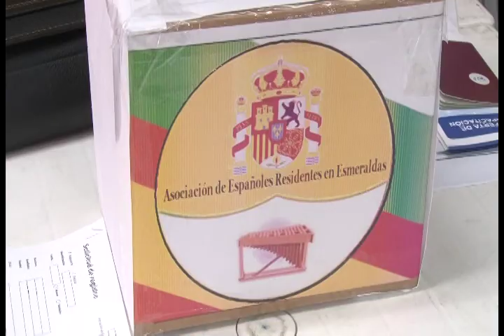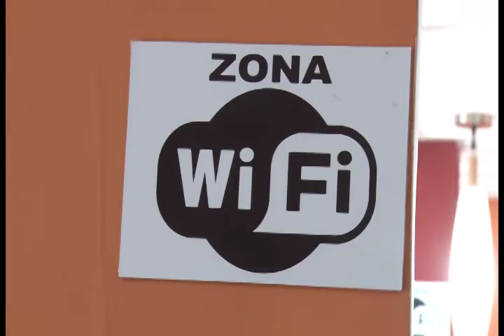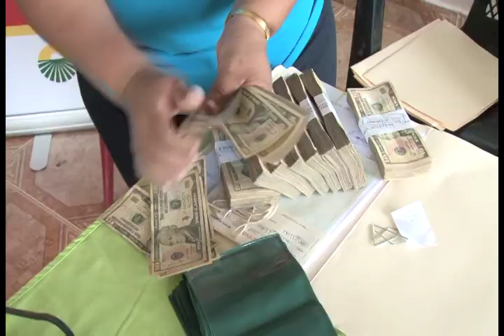Ciudadanos de Esmeraldas nos cuentan el éxito de su emprendimiento